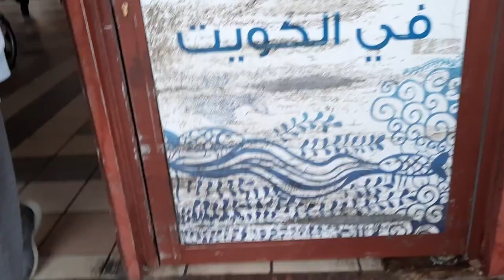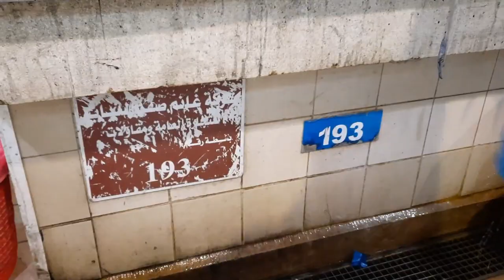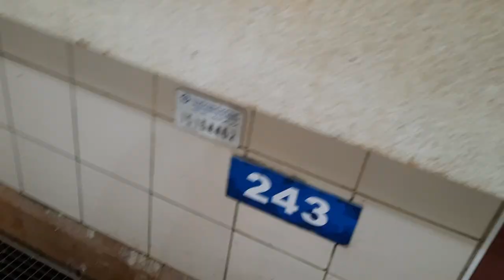Fish Market in Kuwait l Pinay OFW l Lifestyle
The only impossible journey is the one you never begin in every steps you have to accept that you may succeed or you may fail just kept moving!